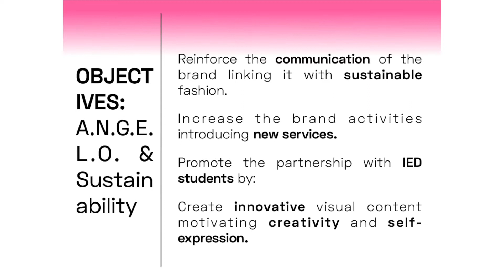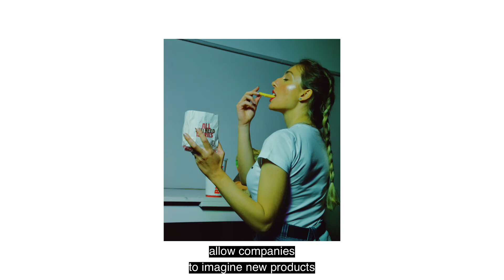Fashion communication | Spring Semester - IED Firenze